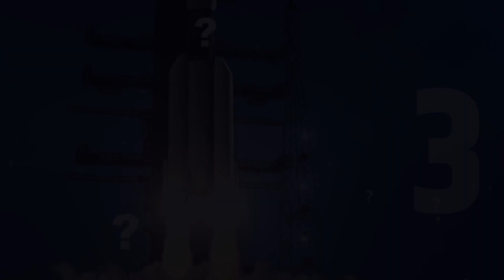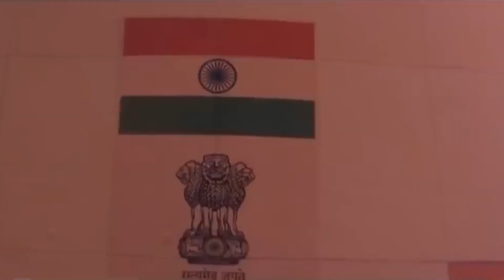Gaganyan : India's Bravest Manned Space Mission | ISRO Documentary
In this video we’ll walk you through:

Gaganyaan Mission Overview: The video provides an in-depth overview of India's Gaganyaan mission, highlighting its significance as India's first manned space mission, its challenges, and the ambitious goals of the Indian Space Research Organisation (ISRO).

Technological Milestones: The video discusses various technological milestones achieved in preparation for the Gaganyaan mission, including the development and testing of critical systems such as the Crew Escape System, Vikas Engine, LEM, Service Module Propulsion System, CE-20 Cryogenic Engine, HS200 booster, and Parachute Deceleration System.

Safety and Humanoid Robot Vyommitra: The video emphasizes the importance of safety in space exploration and details how ISRO is ensuring the safety of astronauts through rigorous testing and systems development. It also introduces Vyommitra, a humanoid robot involved in the mission's preparations.

ABOUT OUR CHANNEL:
Cosmic Quest, your portal to the enchanting mysteries of the cosmos! Embark on an extraordinary journey through the universe as we delve into the realms of stars, planets, galaxies, and beyond. Our channel is dedicated to unraveling the secrets of space, exploring celestial wonders, and sharing the awe-inspiring beauty that the cosmos has to offer.